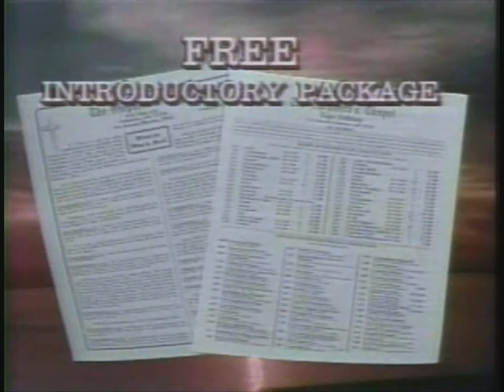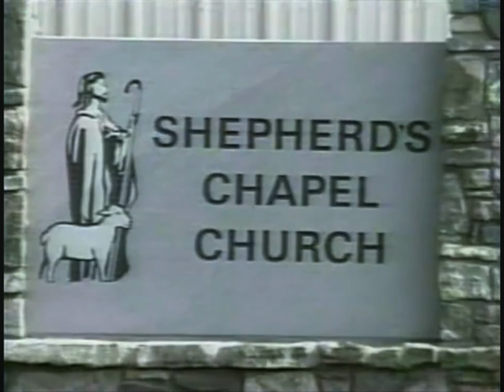Father’s Good Pleasure - Shepherd’s Chapel - Pastor Arnold Murray